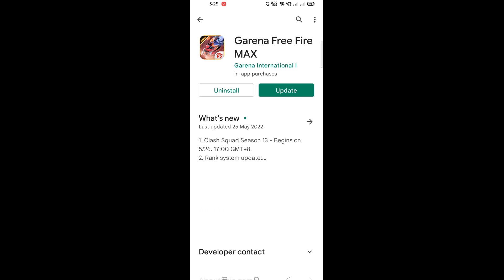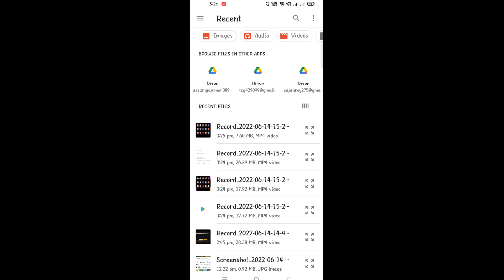HOW TO UNBAN FREE FIRE ID | FREE FIRE ID UNSUSPEND KAISE KAREN | FREE FIRE ID UNBAN FILE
Topic Cover_

freefire acount unban
free fire id unban bangla
free fire id ban
free fire suspended account recovery